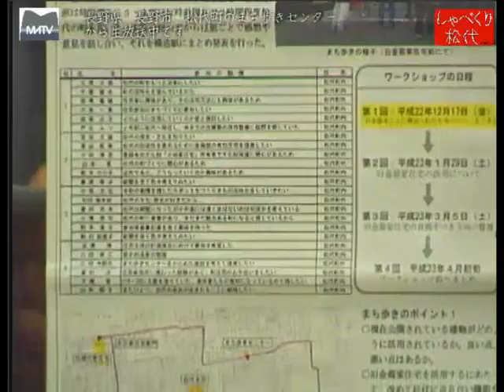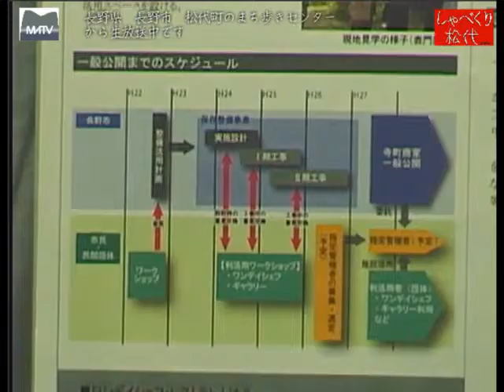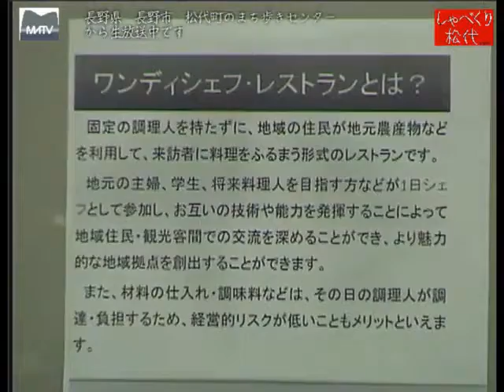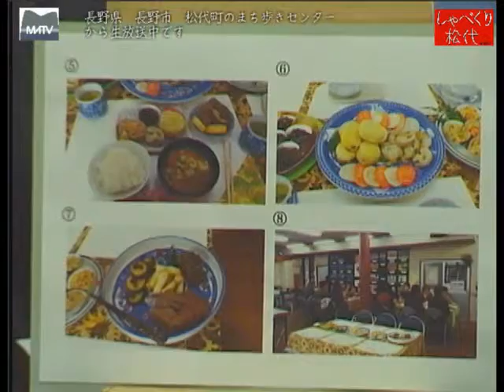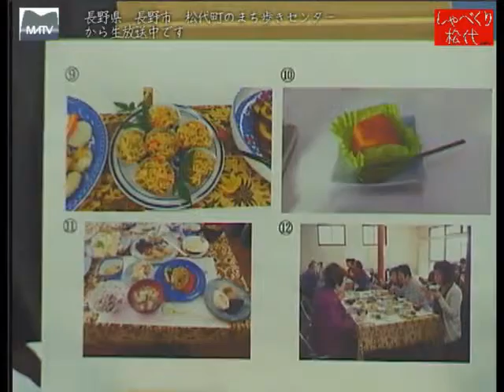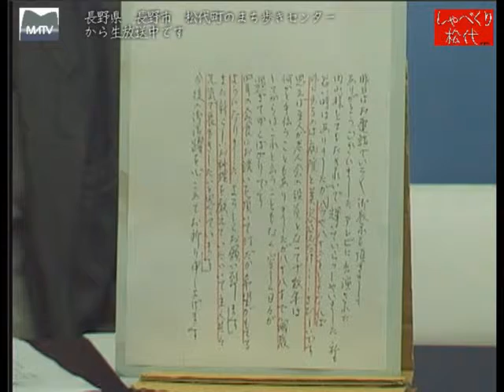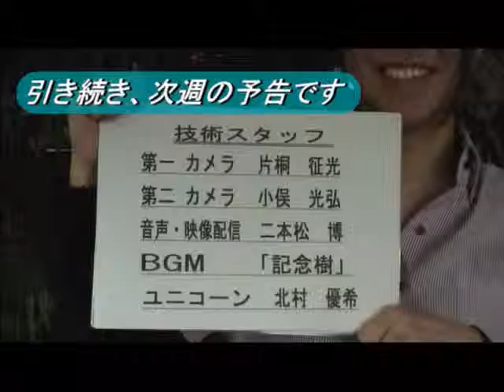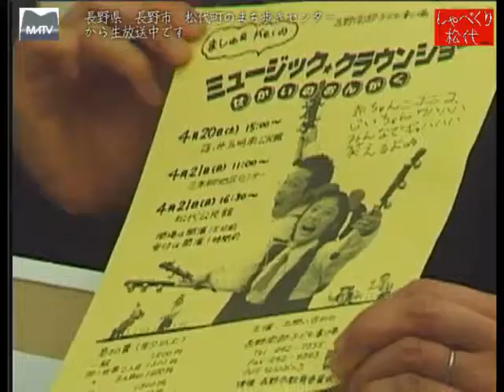しゃべくり松代 第129回 [松代テレビ局]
第129回 しゃべくり松代